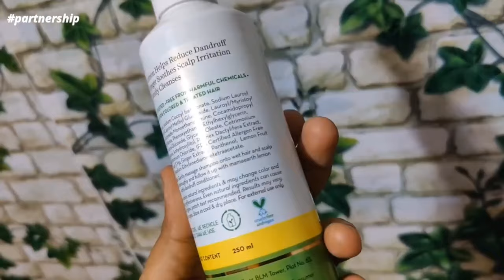8 Grams Light Weight Dailywear & Fancy Functionwear Bangles Lalithaa Jewellery Tnagar Bangle Designs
Shop Details:
Lalitha Jewellery
123, N Usman Rd, Panagal Park,